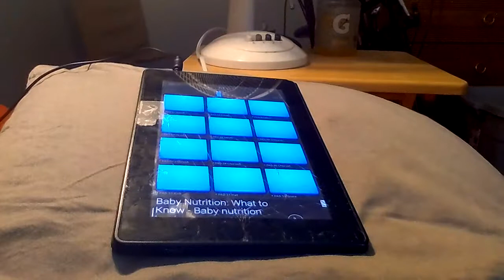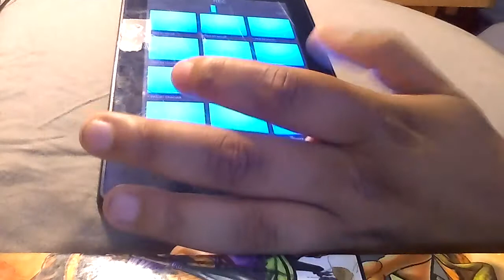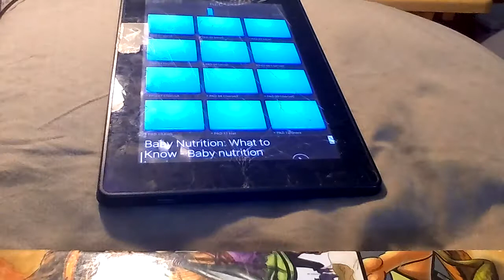Jingle bells hip hop remix